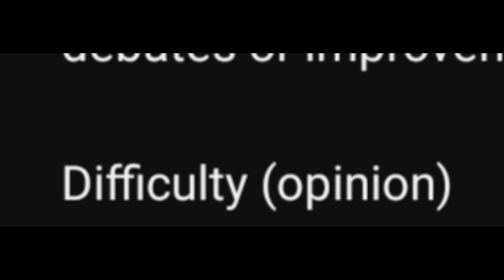editing issue lmao